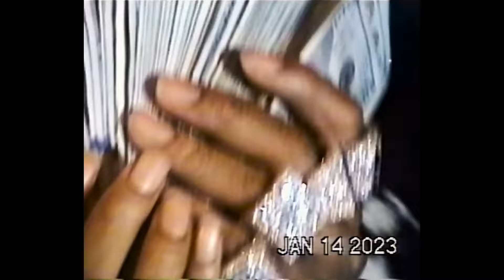YTB Fatt Type Beat - "Serious"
ALL BEATS ARE FREE  FOR NON PROFIT USE ONLY. YOU MUST CREDIT ME(prod. moneyandpray).
To release a song you have to purchase a lease.

BPM: 140 | KEY: D MIN